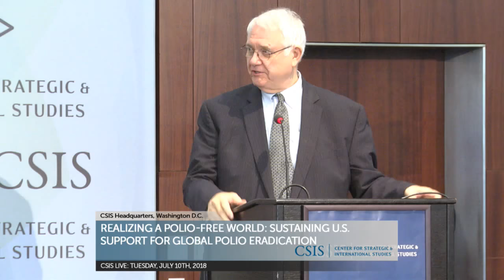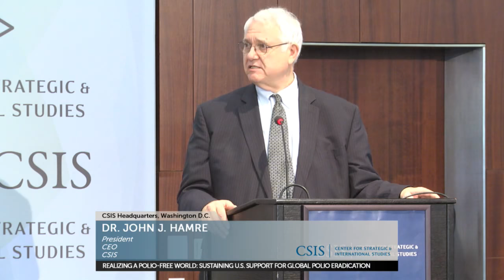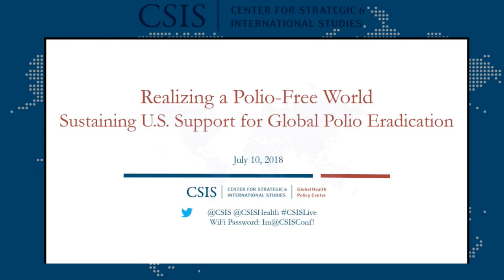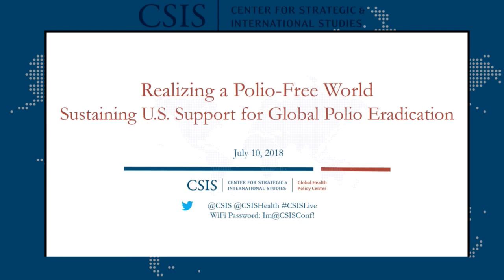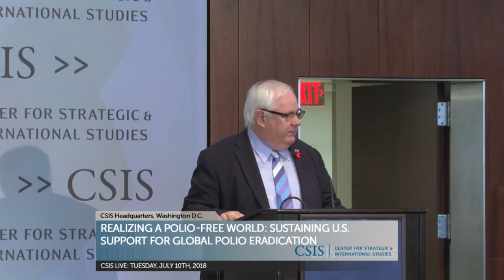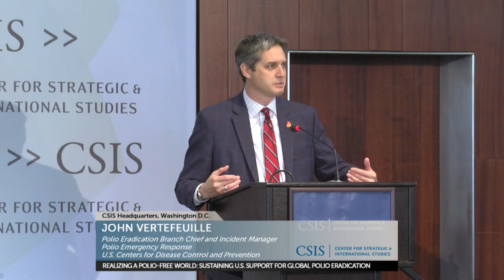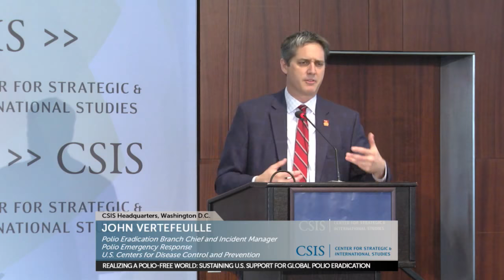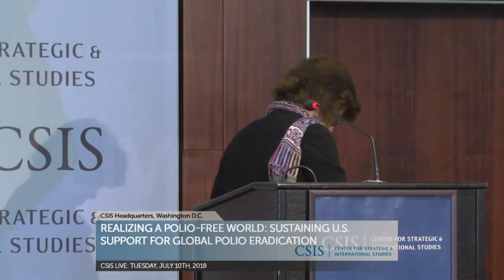Realizing a Polio-Free World: Sustaining U.S. Support for Global Polio Eradication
The CSIS Global Health Policy Center will host an international conference that will highlight the role the U.S. is playing in global polio eradication and how that role will evolve as eradication is achieved. National governments and the Global Polio Eradication Initiative are edging toward global polio eradication, focusing the bulk of attention and resources toward the few remaining areas where the wild virus continues to circulate. While ensuring eradication remains the top priority, the global health community is also preparing to sustain valuable immunization and disease response tools developed during the initiative.